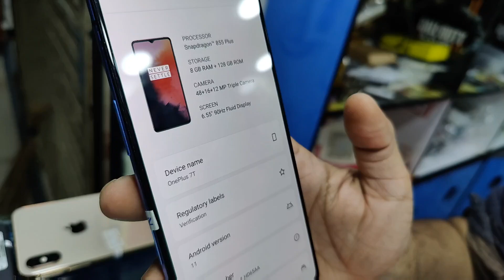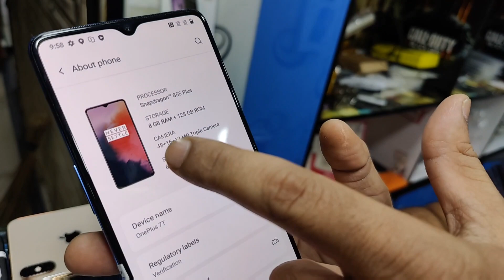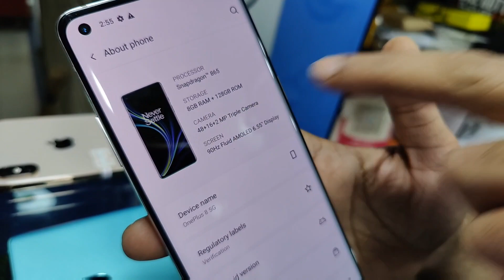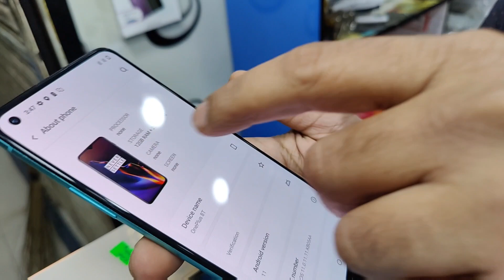OnePlus 7T| 7Pro| 8|8T |Aquos R5|Aquos R3| R2| Xperia 1| Xz3| iPhone X| Xs Max |11Pro